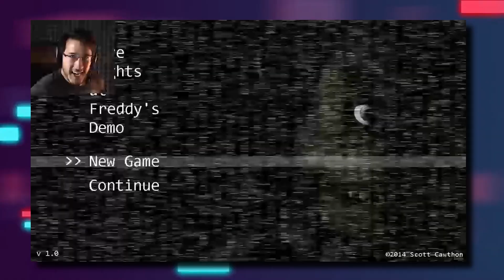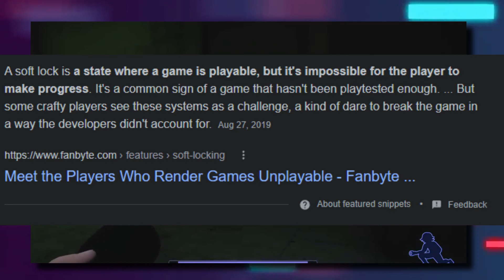Five Nights At Freddy's Security Breach Could've Been Perfect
Credit:
Thank you to @Fallenfrickenmeg for creating the SankoByte logo!
 AAAAAAAAA